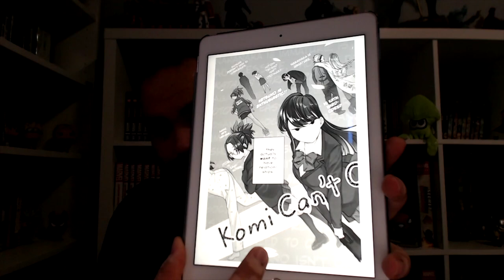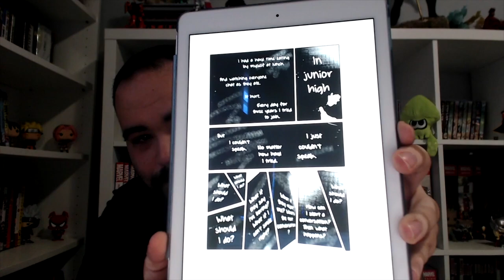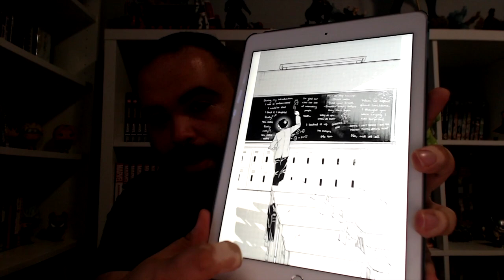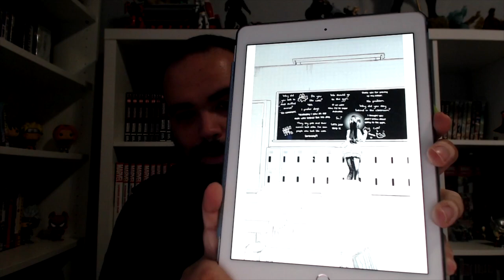KOMI CAN'T COMMUNICATE | MANGA FIRST IMPRESSIONS